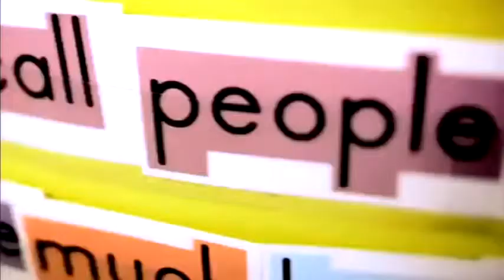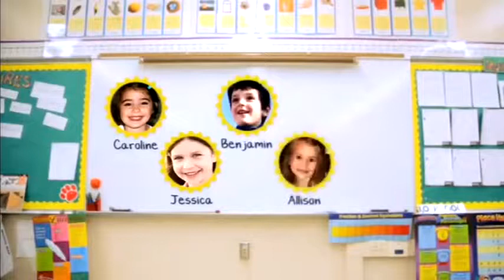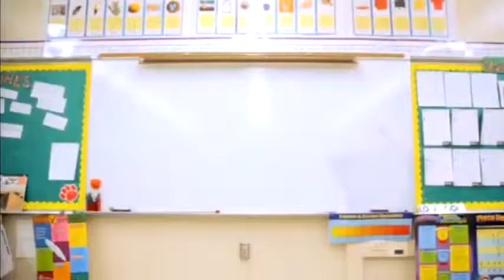this really happen a few years ago